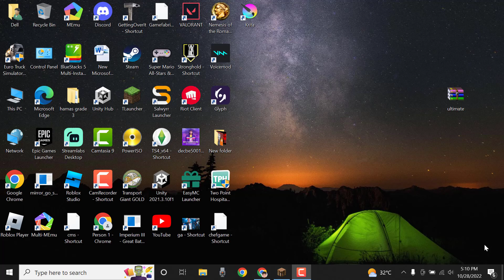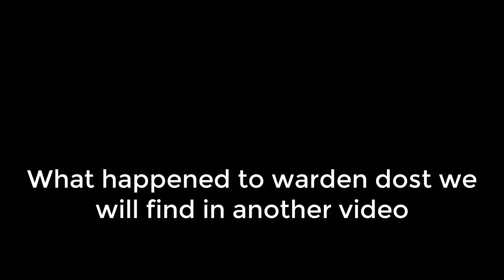The Lost Man And The Warden {EPISODE 1}